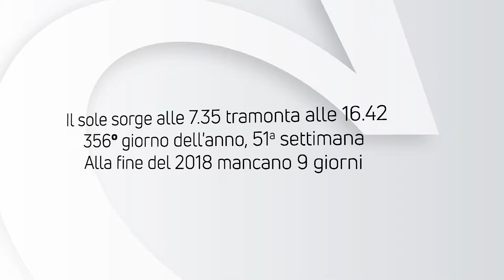ALMANACCO | Sabato 22 dicembre 2018